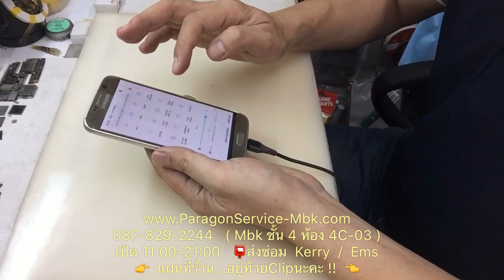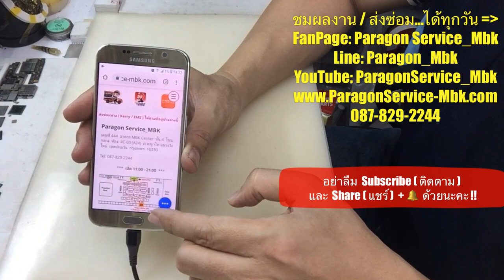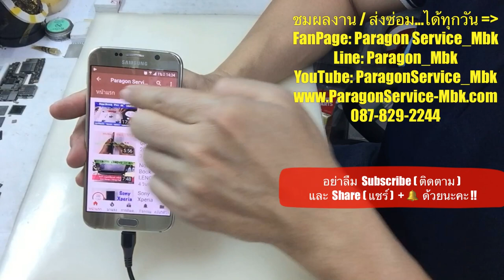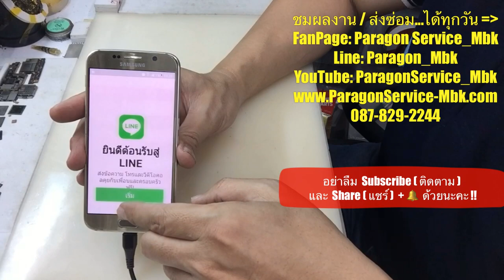Samsung S6 จอมืด เปิดติด ไฟปุ่มขึ้น โทรเข้าได้ Dark Screen( /087-829-2244)